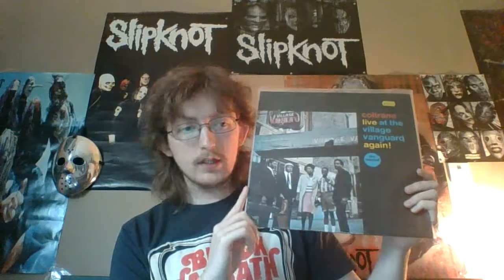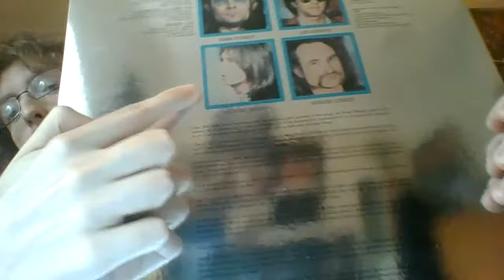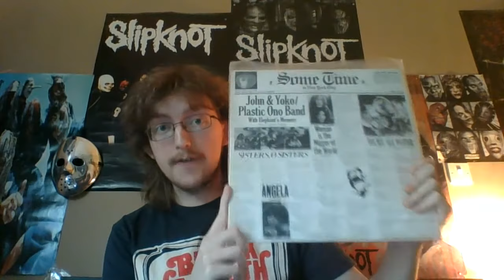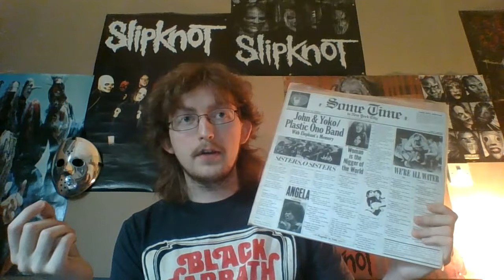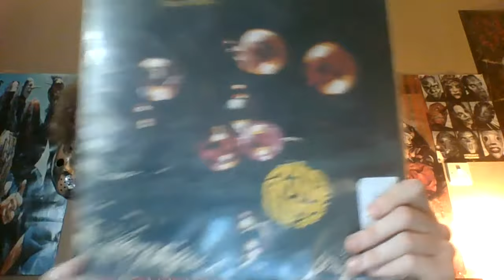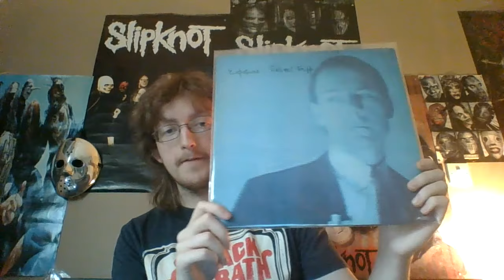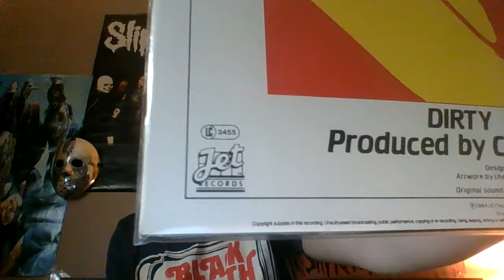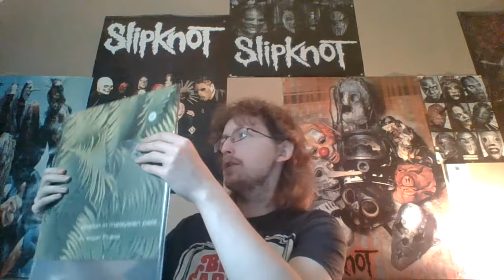Update - 4 CD's and 16 Records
My latest update for now, got some great ones to show.